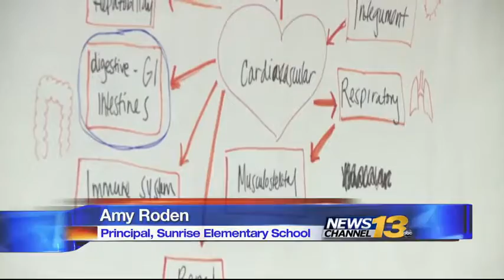Real life trauma lesson